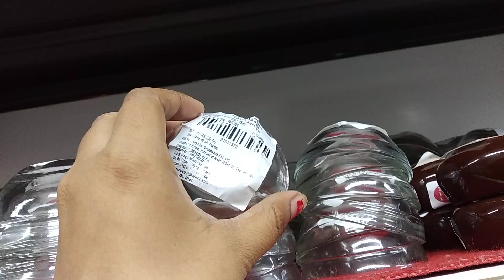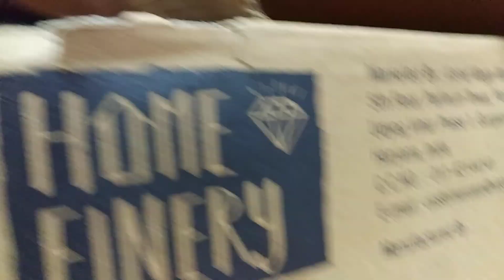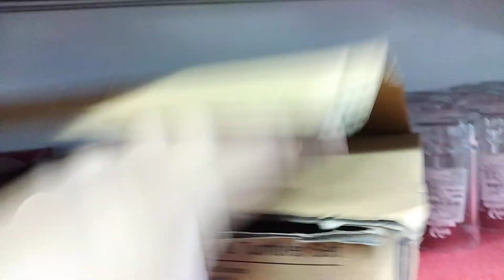21 मार्च 2023